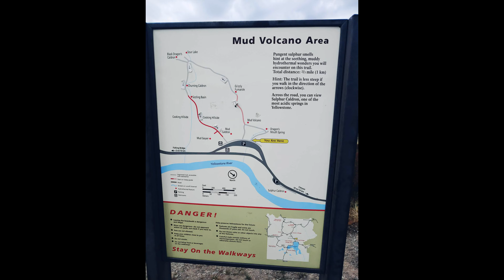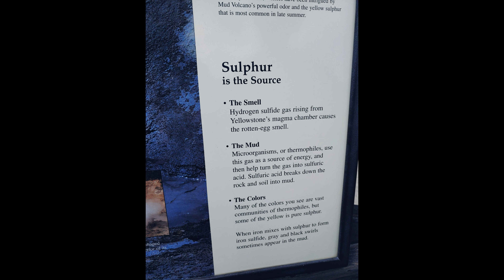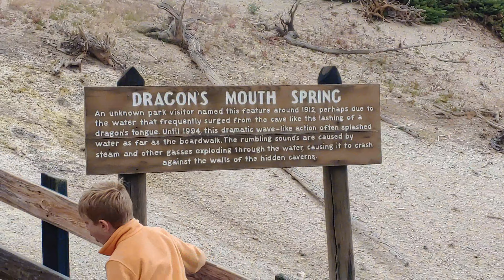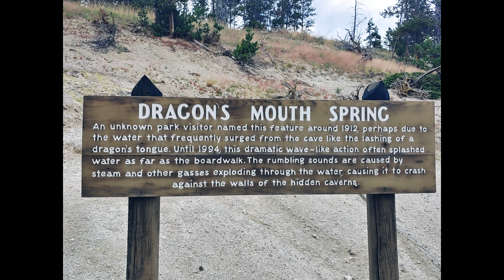MUD VOLCANO AND DRAGON'S MOUTH SPRING AUGUST 2020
part of our Yellowstone trip last week